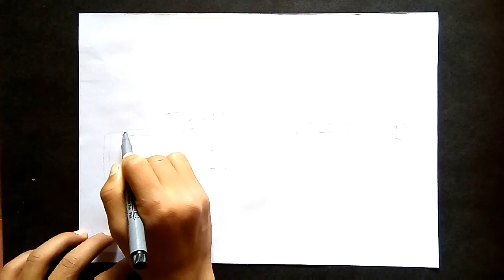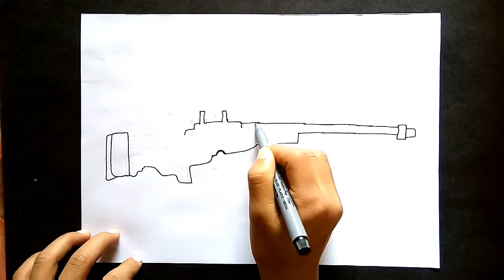How To Draw AWM Gun From PUBG.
Hi everyone
Let's Draw AWM
Hope you guys are doing well and enjoying my videos